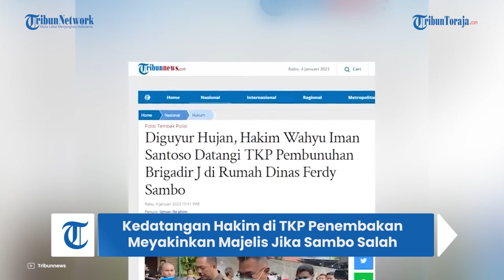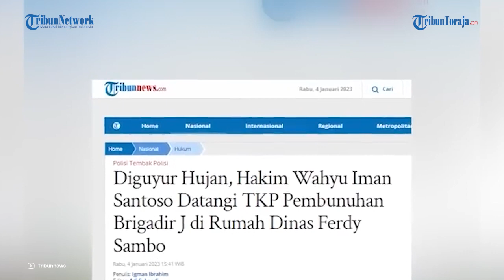Kedatangan Hakim ke TKP Benarkah Langkah Tepat Untuk Kubu Sambo?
TRIBUN-TIMUR.COM - Kedatangan majelis hakim ke kediaman Ferdy Sambo di Saguling dan Duren Tiga sepertinya jadi senjata makan tuan.

Sebelumnya penasehat hukum Ferdy Sambo mengajak majelis hakim untuk mengecek lokasi di dua rumah eks Kadiv Propam itu. Termasuk TKP pembunuhan Brigadir Nofriansyah Yosua Hutabarat.

Namun ajakan itu dinilai Ahli hukum pidana Asep Iwan Iriawan justru merugikan kubu Ferdy Sambo.

Mantan hakim itu berpendapat kedatangan majelis hakim karena ingin menjatuhkan hukuman yang lebih berat kepada Ferdy Sambo seperti dilansir dari YouTube TV nasional.

Menurutnya hakim tentu perlu melihat fakta di lokasi pembunuhan agar yakin dengan hukuman berat yang akan diberikan. Dan menyesuaikan dengan keterangan saksi selama ini di persidangan.

Salah satunya fakta mengenai lokasi penembakan yang tidak terlalu besar sehingga penilaian jika ada terdakwa yang tidak melihat atau mendengar sangatlah tidak wajar.

Dalam tayangan kedatangan majelis hakim sebelumnya, hakim ketua Wahyu Iman Santoso juga memasuki kamar Putri Candrawathi yang mana saat kejadian penembakan mengatakan berdiam didalam kamar.

Kondisi pintu kamar diakui Putri tertutup setengah saat itu.

Dan hakim Wahyu juga mengecek langsung kondisi kamar juga pintu didampingi jaksa penuntut umum.

(TRIBUN-TIMUR.COM)
Narator: Wa Ode Nurmin
Video editor: Hasma Qadri
Sumber: Tribunnews, Warta Kota Production